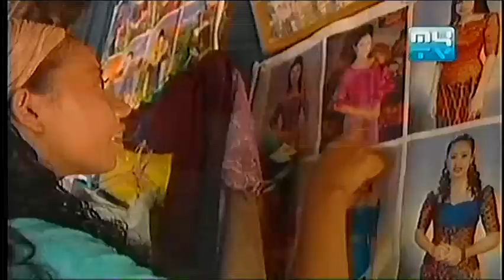Khmer Movie Teuk Plnak Kdam Sre ទឹកភ្នែកក្តាមស្រែ Part 1